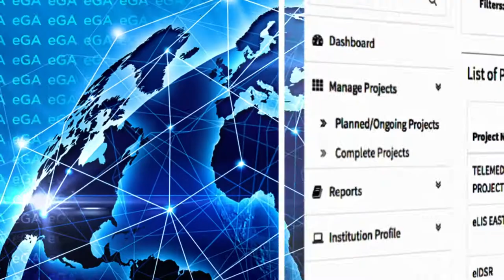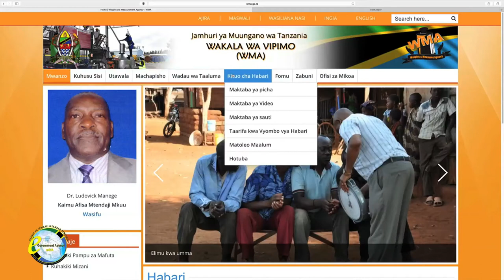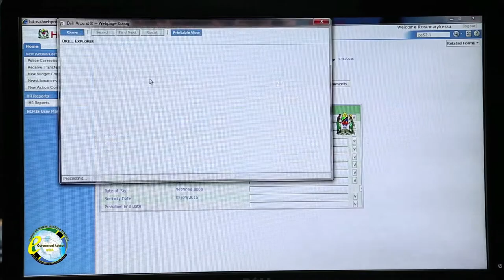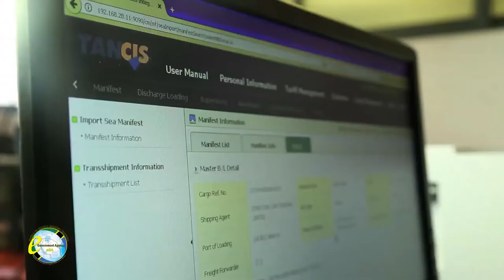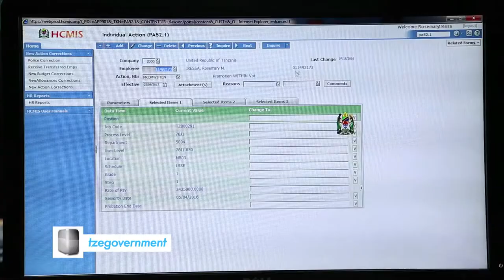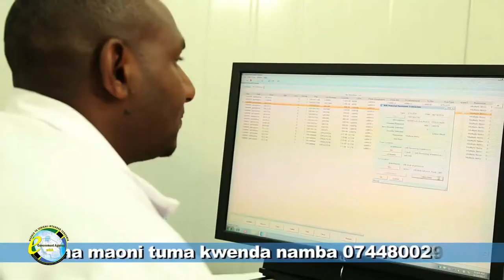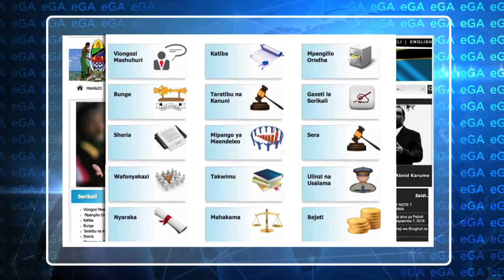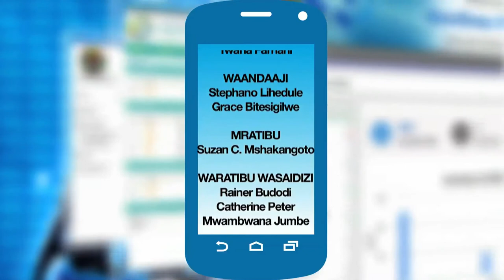Serikali Mtandao - WMA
Je unajua jinsi TEHAMA inavyoboresha utendaji kazi na utoaji wa huduma kwa umma katika ofisi ya Wakala wa Vipimo (WMA). Usikose kuangalia kipindi hiki uone jinsi ambavyo TEHAMA inasaidia kuboresha utendaji kazi na utoaji wa huduma kwa umma katika taasisi hiyo